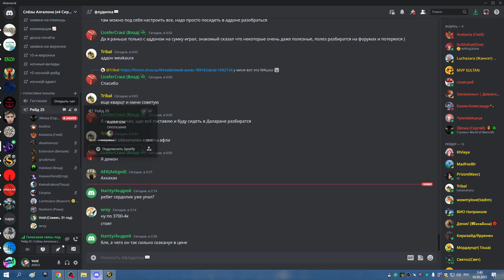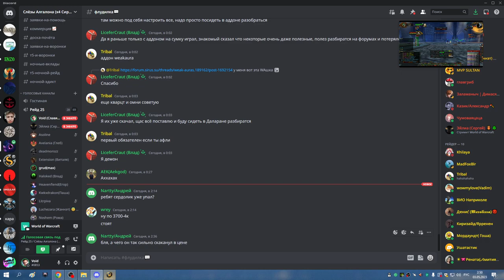3я часть ЦЛК 25гер ТРАИ ПРОФА И КИЛЛ МИШКА РПАЛ 03 05 23